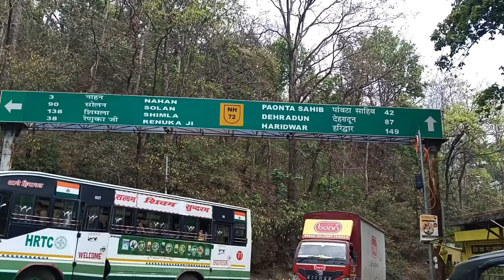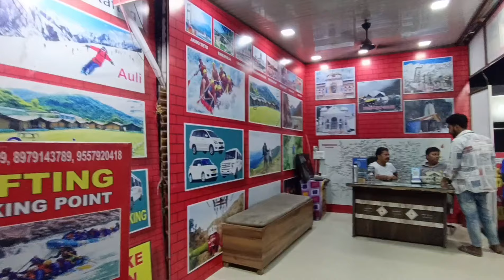Kedarnath paidal yatra / Bina Paise k / Lift only